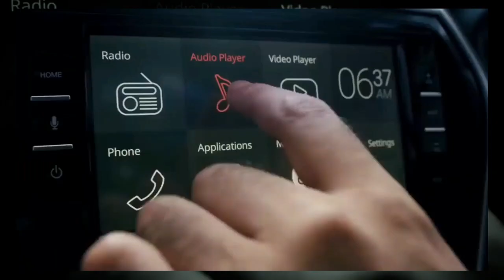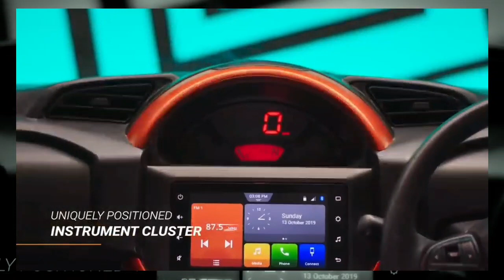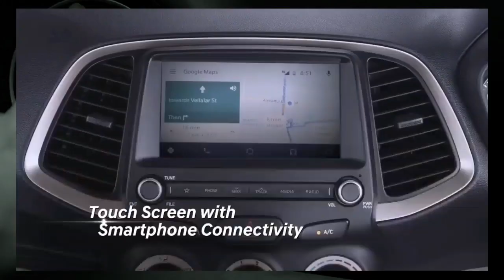Top 10 | Best AUTOMATIC Cars UNDER 6 LAKH | with Mileage |Tamil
In this Video i have explain about  Top 10 Best Automatic Cars in India and those car millage also,
Below 6 lakhs car .